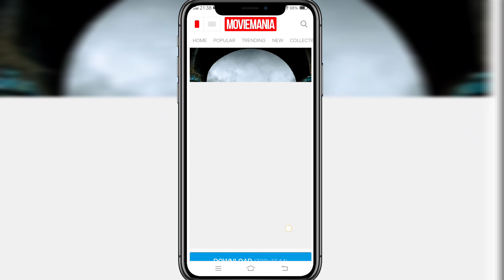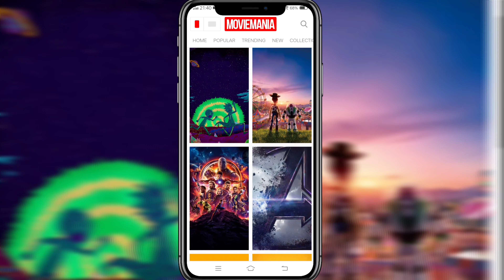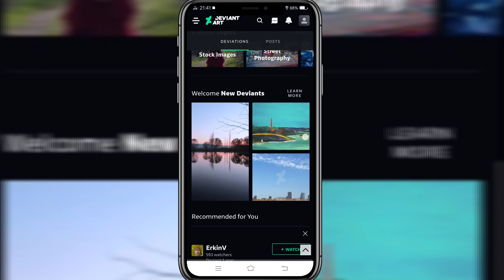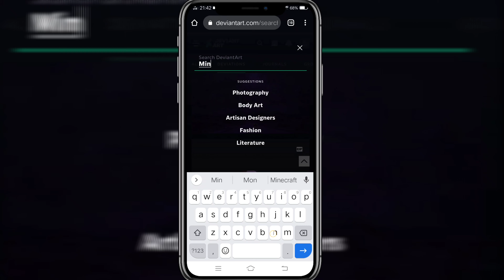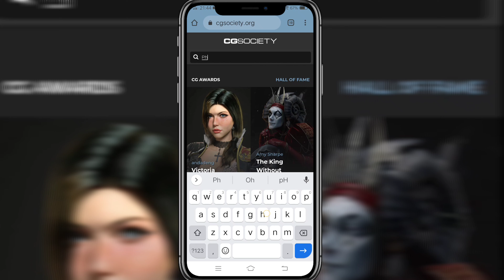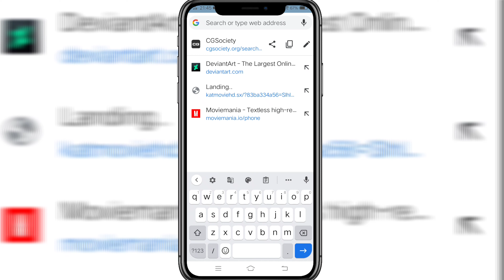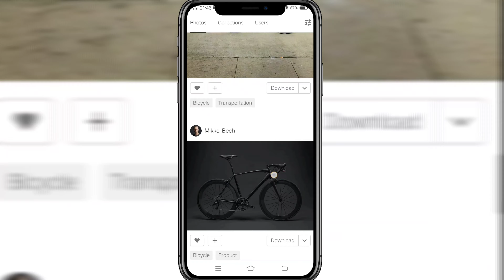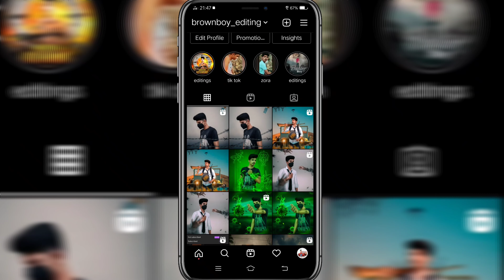Top 3 sites for download background for photo editing || How to get new ideas for Editing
💥Brownboy Editing💥

                             Sites
                   💥(deviantart)💥

                 💥(Moviemania)💥

                 💥(CG Society)💥

                  💥(Unsplash)💥

                      💥(Picsart)💥

              💥(Second channel)💥

                       💥(VSCO)💥

                  💥(Sketchbook)💥